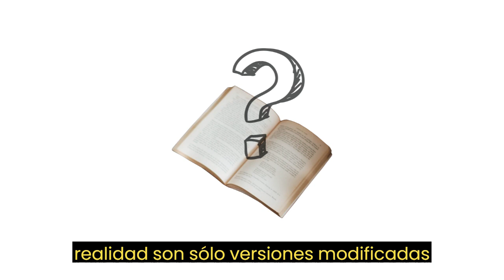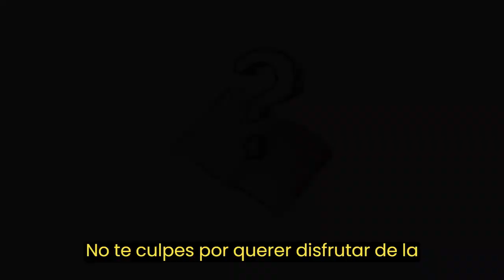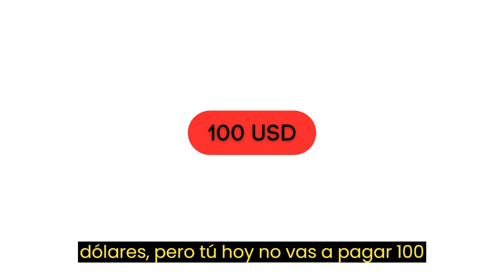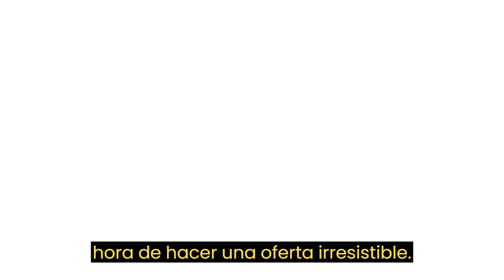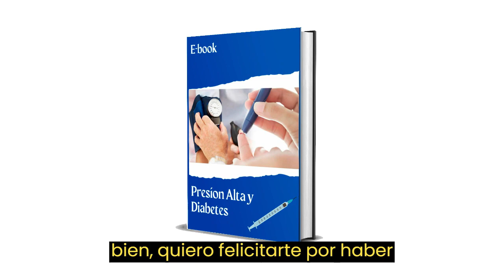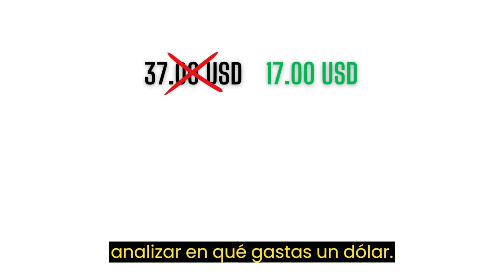Sabores que Cuidan: Recetas Saludables para Diabéticos + Bonos Nutricionales.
Recetas Saludables para Diabéticos + Bonos es una joya en el mundo de la alimentación consciente y adaptada a las necesidades de quienes viven con diabetes. Esta guía no solo ofrece una variedad de deliciosas recetas diseñadas específicamente para controlar los niveles de azúcar en sangre, sino que también incluye valiosos bonos que enriquecen la experiencia del lector.